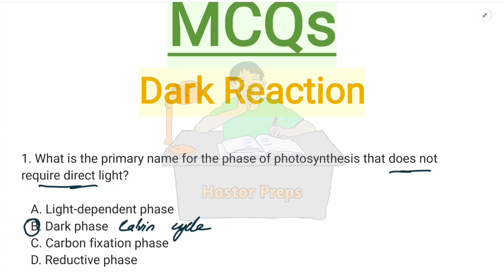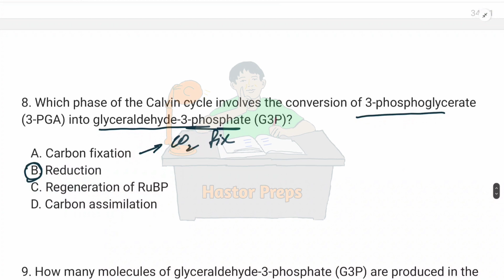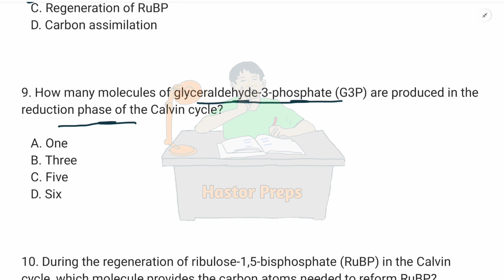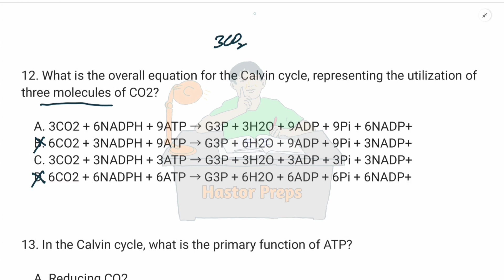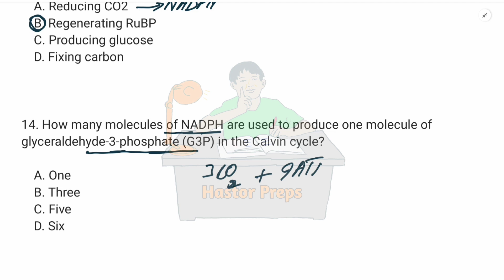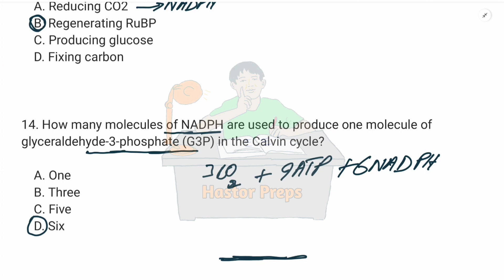CALVIN CYCLE OR DARK CYCLE | ALL MCQS | BIOENERGETICS | BIOLOGY 11 and MDCAT | Important Concepts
Calvin Cycle
Dark cycle of photosynthesis
Bioenergetics
Photosynthesis mcqs
Calvin cycle biology mcqs
Photosynthesis fsc mcqs
Bioenergetics mcqs
Biology mcqs
Fsc important biology mcqs
Important mcqs from biology
Calvin cycle mcqs
Calvin cycle biology 11th mcqs
Bioenergetics mdcat
Photosynthesis important mcqs
Calvin cycle important concepts
Biology mdcat mcqs
Biology etea mcqs